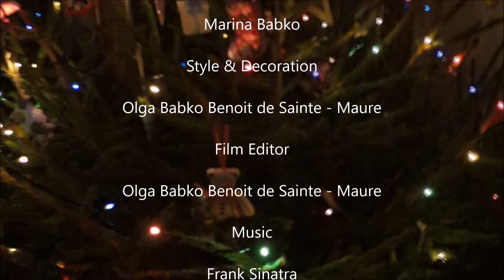Christmas Miracle & Mademoiselle_Olga!!!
Mademoiselle_Olga

Producer & Model

Olga Babko Benoit de Sainte - Maure

Photographer & Cameraman

Marina Babko

Style & Decoration

Film Editor

Music

Frank Sinatra

Mademoiselle_Olga 2019

Olga Babko Benoit de Sainte - Maure 2019